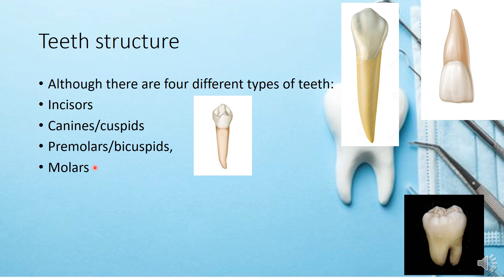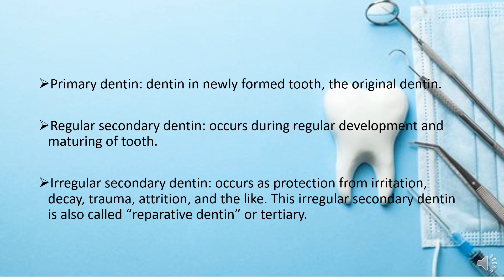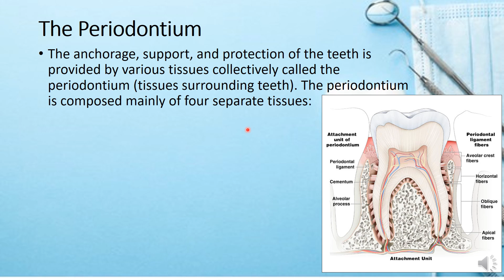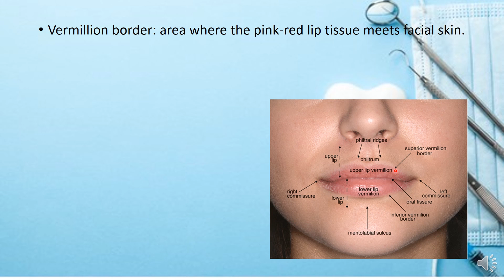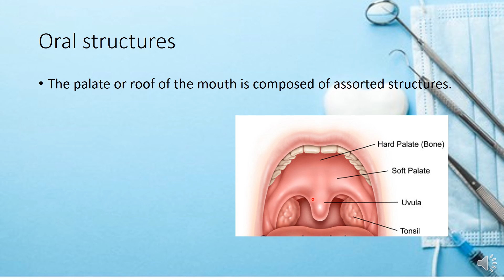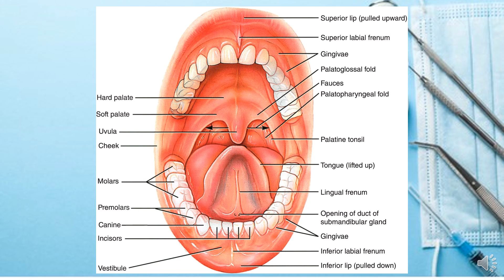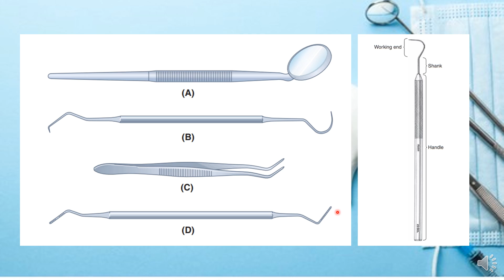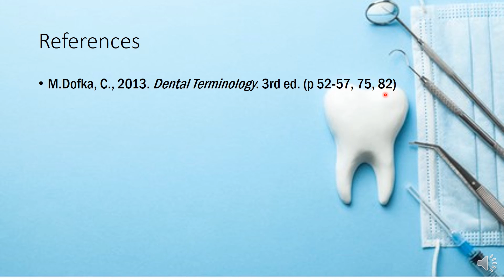Lecture 4 - Part 1